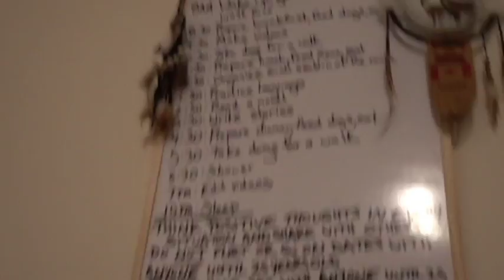New Year's Resolutions and Plans